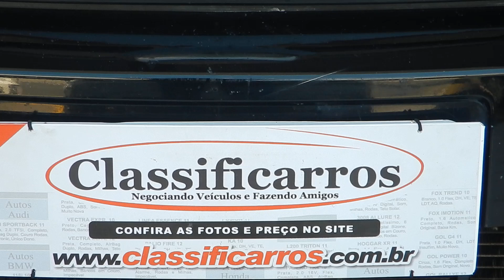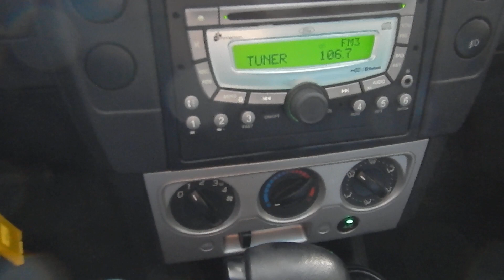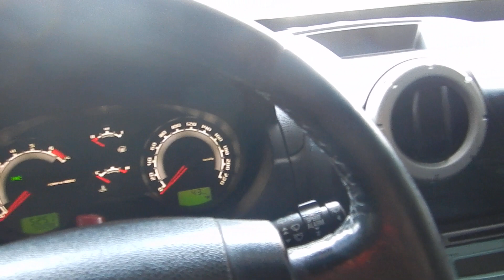Ford Ecosport 2.0 XLT 16V (Flex) Automático 2011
NOVÍSSIMO. MANUAL E CHAVE RESERVA. A FORD ECOSPORT É UM SUV COMPACTO COMPLETO DE SÉRIE E MUITO ELOGIADO PELO ESPAÇO INTERNO, CONFORTO E DESEMPENHO. VERSÃO XLT CONTA C/ MOTOR 2.0 (145 cv), FREIOS ABS, AIRBAGS FRONTAIS, RODAS DE LIGA LEVE E BLUETOOTH.